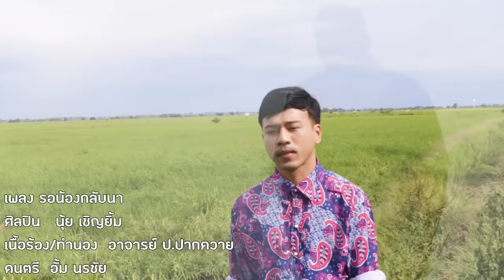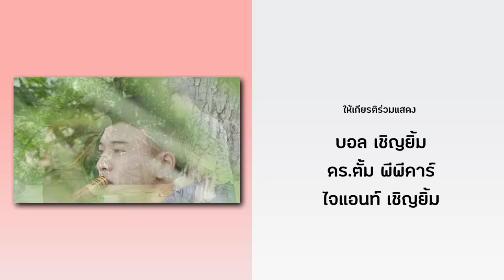รอน้องกลับนา - นุ้ย เชิญยิ้ม 【OFFICIAL MV】 ลีลา เรคคอร์ด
รอน้องกลับนา
ร้อง  นุ้ย เชิญยิ้ม
คำร้อง/ทำน้อง  อาจารย์ ป. ปากควาย
ดนตรี  อั้ม นรชัย

เนื้อเพลง รอน้องกลับนา..

วันยันค่ำรอคอยใจลอยล่องลม แม่เอวกลม มาจากไกล ปวดอุราน้องลืมนาลืมไร่ ลืมต้นแค ลืมพ่อแม่เจ็บไข้ เข้ากรุงจากไกล น้องลืมรถไถ ติดใจรถทัวร์  ลืมบ้านนอกจอกแหนลืมแค่เคยนอน ลืมป่าบอน บึงดอกบัว ลืมไอ้ทุยเคยวิ่งลุยไปทั่ว ลืมหอยขมพริกผักต้มแกงคั่ว พี่กลัว กลัวกลัว กลัวเจ้าทูนหัวจะถูกโห่ฮา กลับมาบ้านนาเถิดหนอ พี่ยังรอ รอน้องกลับนา พ่อแม่ชะแง้ตามอง  มองว่าน้องทำไมไม่มา หลบเมืองกรุงย้อนคืนทุ่งดีกว่า ผิดจำไว้โธ่ใครจะว่า  เพื่อนฝูงบ้านนาตั้งตาคอยน้อง พี่ยังขี่ไอ้ทุยลุยทุ่งรอท่าเธอ อยู่เสมอ เฝ้าเหม่อมอง มาเมื่อไหร่จะพาลงในท้องร่อง เราสองคนจับปลาให้ล้นตะข้อง เดินข้ามลำคลอง พาเธอเที่ยวท่องบนหลังไอ้ทุย